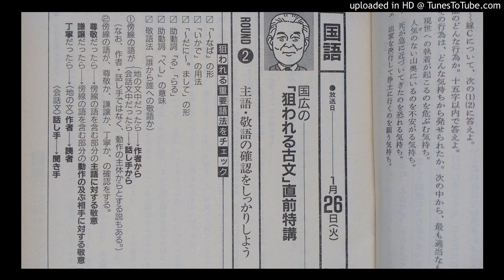大学受験ラジオ講座 国語（古文） 国広 功 先生 1993年1月26日（火）放送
録音環境を替えて再録しました。